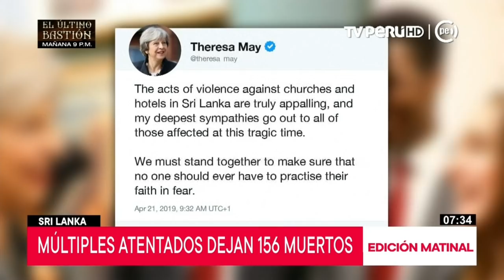Sri Lanka: atentados dejan más de un centenar de muertos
Al menos 207 personas, incluyendo docenas de extranjeros, murieron y centenas resultaron heridas este domingo en atentados contra tres iglesias que celebraban la misa de Pascua y cuatro hoteles de lujo en Sri Lanka.